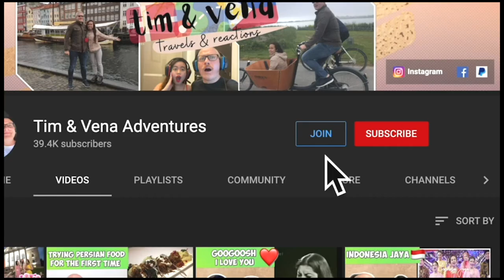AJL 36 MEDLEY | REACTION!🇲🇾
Watch Tim & Vena react to AJL 36 Medley, They are so good and they really nailed it! Who do you think will be the winner?❤️🇲🇾